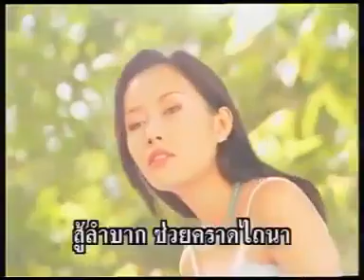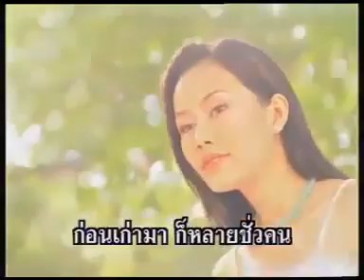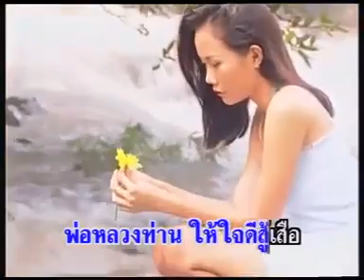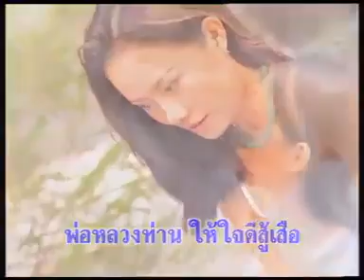คำสอนของพ่อ - เสรี รุ่งสว่าง อัลบั้ม เรียกพี่ได้ไหม 1 [Official MV&Karaoke]